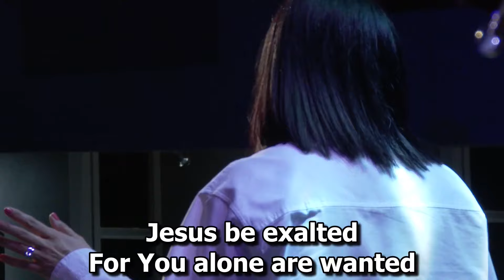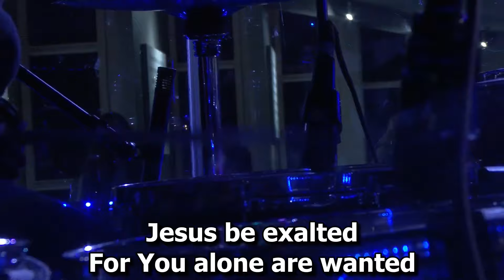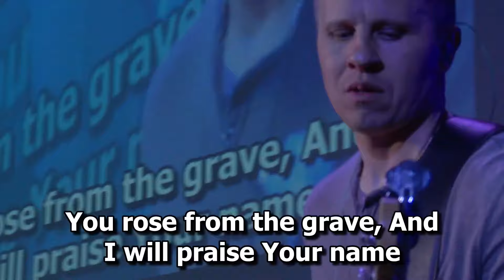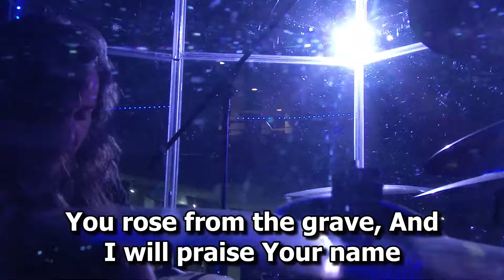Perfect Lamb (Live) - Emma Vlasovets / Svetlana Shapovalova & TC Band Live Worship (04.07.2024)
Центр Трансформации (Transformation Center Church International) — внеконфессиональная интернациональная церковь в городе Сиэтл (США), основателем и главным пастором которой является Андрей Шаповалов. Существует с 2005 года. Также пастор Андрей Шаповалов является основателем и президентом Завета Церквей (Transformation Center Covenant Network). Центр Трансформации имеет также отдельное служение в г. Портленд (Орегон), руководитель которого — пастор Евгений Шипук.

МОБИЛЬНОЕ ПРИЛОЖЕНИЕ
✦ Для пользователей Системы Эппл (App store)

ПОЖЕРТВОВАНИЯ
✦ Для Центра Трансформации
(Вы можете использовать любую карту любого банка любой страны):